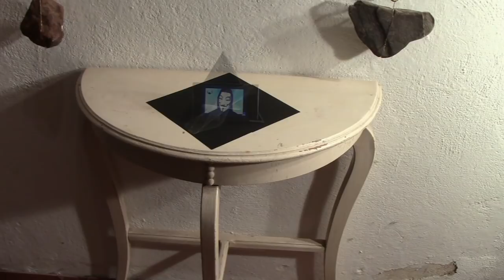Das Stativ - DIE ERFINDERWERKSTATT deutsch (Ep2)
Wenn Sie Fragen  haben, schreiben Sie sie in die Kommentare. Ich werde Sie auf jeden Fall beantworten.

Wenn Ihnen das Video gefallen hat, würde ich mich über einen Daumen nach oben freuen, wenn es Ihnen nicht gefallen hat dann bitte einen Daumen nach unten geben und vielleicht schreiben sie noch in die Kommentare warum nicht, damit ich es beim nächsten Mal besser machen kann.

* MEINE WERKZEUGE *

Die folgenden Links führen zu Amazon. Wenn Sie dort etwas kaufen erhalte ich einen kleinen Teil der Provision, für Sie ändert dies jedoch nichts am Preis. Das gilt auch, wenn Sie etwas vollkommen anderes kaufen aber über einen dieser Links bei Amazon eingestiegen sind. Wenn Sie mich unterstützen möchten sehen Sie sich doch einfach mal eines dieser Werkzeuge an und kaufen sich danach ein schönes Buch.

FESTOOL TS 55 R
FESTOOL Tauchsäge TS 55 REBQ-Plus-FS

FESTOOL CMS-TS 55-Set
FESTOOL CMS-TS 55-Set (gebraucht)

+ Meine Lieblingszwinge
+ große Universalzwinge
+ geniale Holzzwinge
+ meine Stichsäge
+ mein Akkuschrauber

Das ist nur eine kleine Auswahl von Werkzeugen die ich guten Gewissens empfehlen kann. Wenn sie sich für weitere Werkzeuge interessieren oder wissen möchten warum ich diese hier für gut halte, schauen Sie doch mal auf meiner Werkzeugseite vorbei:

* NEUE VIDEOS *

Jeden Donnerstag erscheint ein neues Video aus der Erfinderwerkstatt. Manchmal auch zwischendurch eines zu einem anderem Thema. Das ist absolut kostenlos und mit keinerlei Verpflichtungen verbunden und kann auch jederzeit wieder abbestellt werden.

Sie schätzen meine Videos?
Hier haben Sie die Möglichkeit mich mit einer kleinen Spende zu unterstützen. Schon mit nur $1 pro Monat wird Ihnen mein nie endender Dank zu Teil.

Machinimasound.com